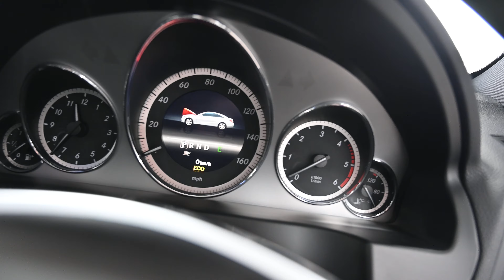BEEHIVE CARS MERCEDES E350 COUPE LH13 BXP